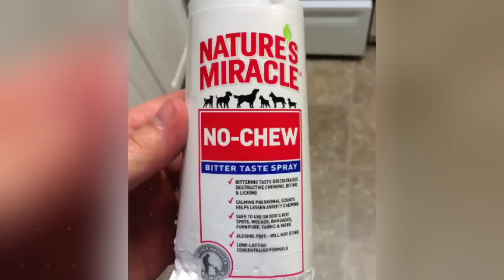ऐसे इत्तेफाक 100 साल में एक बार होते हैं Top 10 Unbelievable Coincidences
Friends, coincidence or if you say, coincidences can happen with any person at any time, but sometimes some such coincidences happen which are not difficult to believe but impossible to believe and in today's video we are going to give you some of the best such  Surprising coincidences are about to appear, after seeing which you will also be shocked, so definitely watch the video till the end.